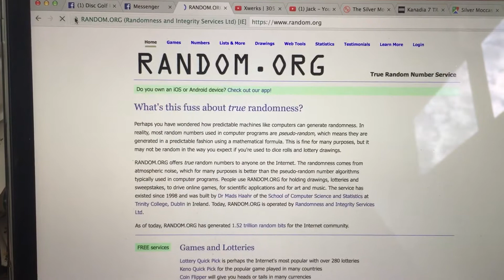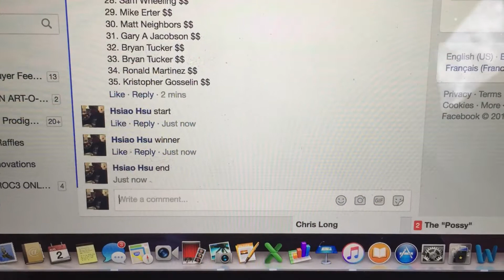AJ DS # 349